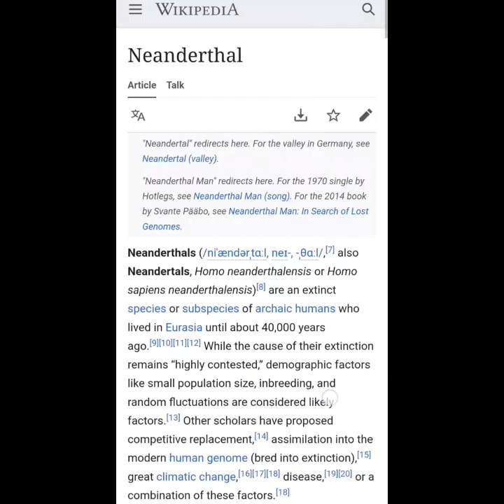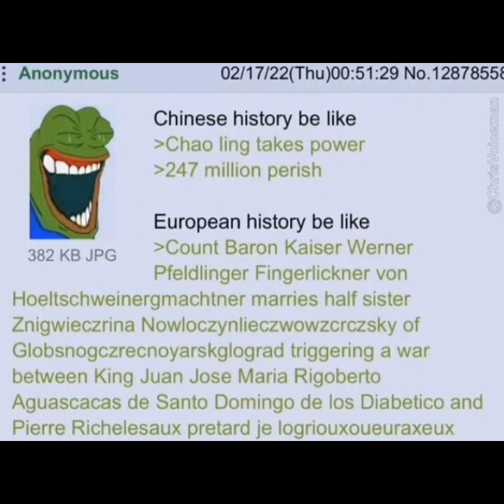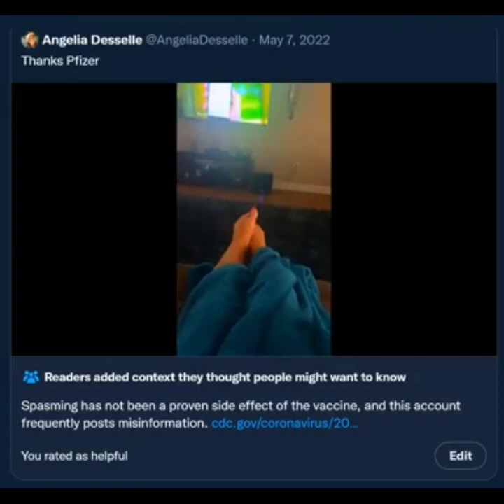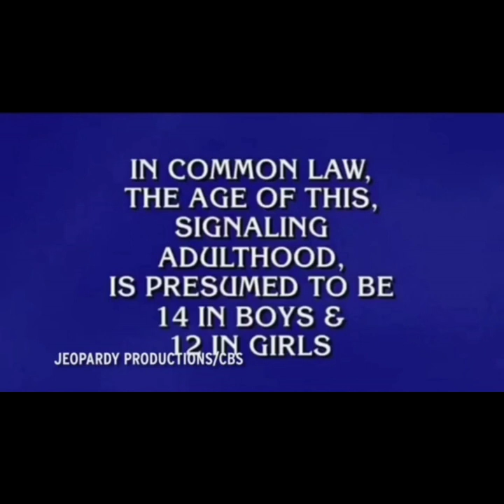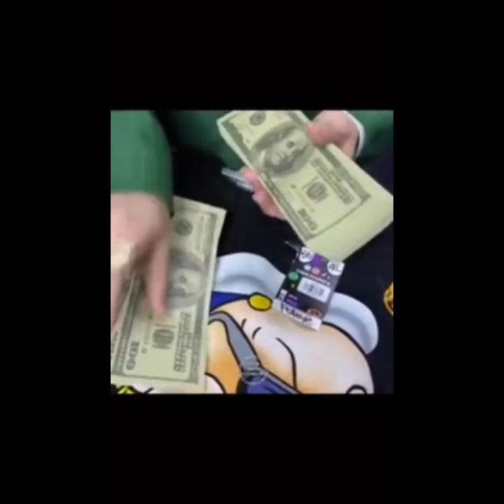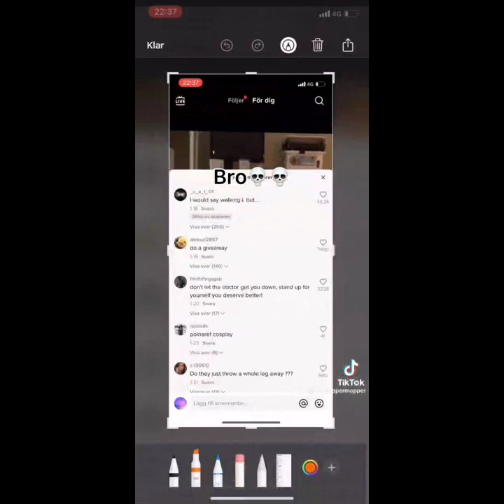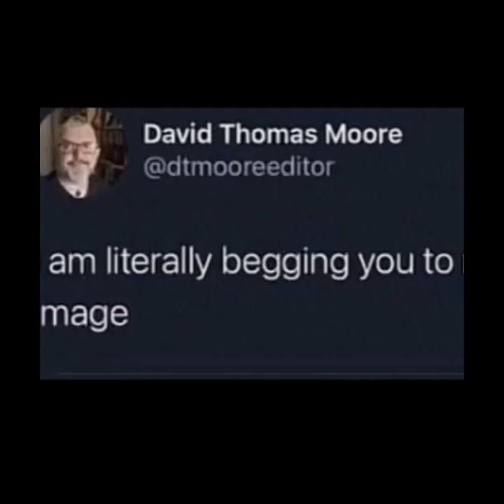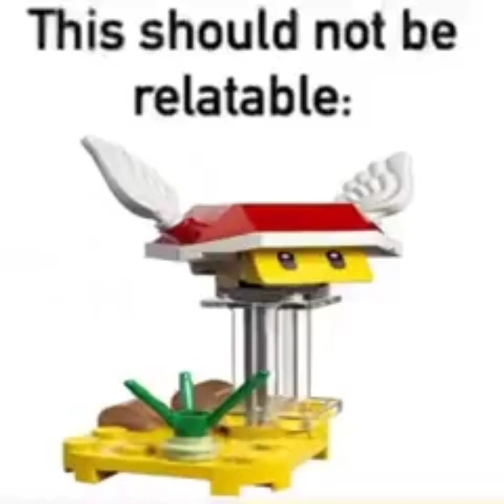Typical Knoxville Evenings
excuse to remove two gigs of videos from my phone (one including this one)